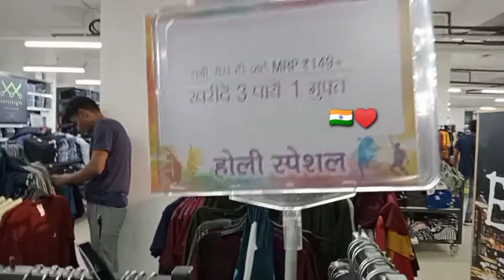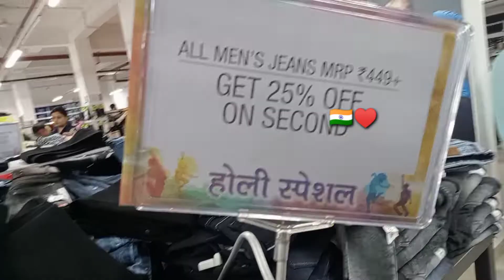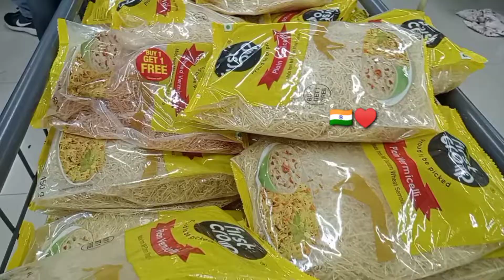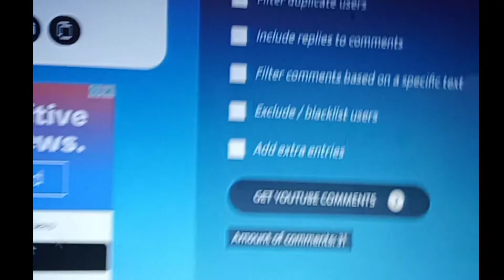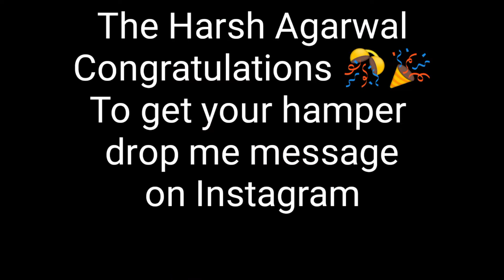Vishal Mega Mart New Arrival | Holi Biggest discount sale | vishal Mega Mart Kasganj | Holi Special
On this Holi god 🙏 give you the best moments of your life
Keep smiling and shopping with the biggest discount.